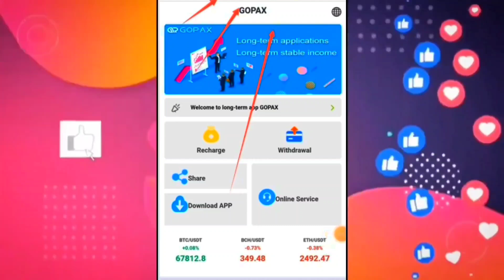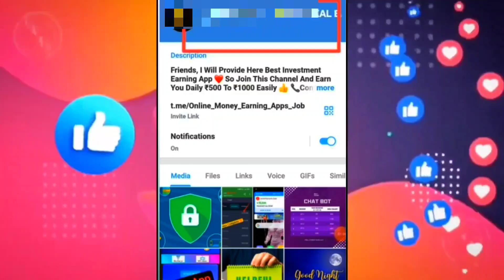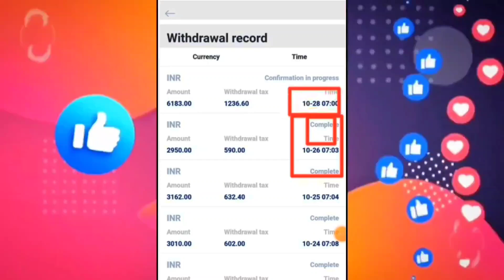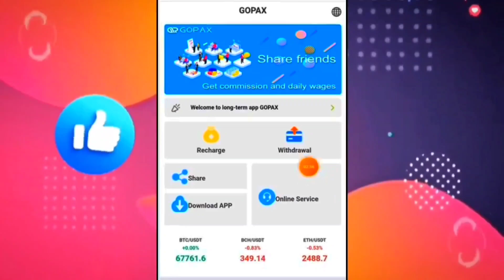gopax trading app : gopax trading app withdrawal problem : gopax trading : gopax trading new update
घर बैठे रोजाना ₹300 से ₹500 रूपये कमाने के लिए मेरे टेलीग्राम चैनल को जल्दी से ज्वाइन करे 🤑🤑🔥💲💲🪙🪙👆👆👆

gopax trading app
new trading app
gopax trading
gopax trading app withdrawal proof
gopax trading app real or fake
gopax app
gopax trading app kab tak chalega
gopex new trading app
gopax new trading app
new trading app gopax
pds new trading app
gopax trading app se paise kaise kamaye
gopax trading app download link
gopax real or fake
gopax trading application
gopax trading signal app
gopax trading app se recharge kaise kare
gopax earning app
gopex trading app real or fake
gopax trading app kaise use kare
gopax kitna din chalega
gopax trading app review
gopax trading earning app
gopax trading app se paise kaise nikale
gopax trading app se registration kaise kare
gopax app withdrawal proof
gopex new trading app full review
gopax new update
gopax kab tak chalega
gopax new app
gopax app new update
gopax long term app
gopax trading app withdrawal
gopax trading app withdrawal problem
gopax app withdrawal problem
new app gopax
gopax trading application launch
gopax trading invest app
gopax trading app download kaise kare
gopax trading app se withdrawal kaise kare
gopax signal trading app
gopax trading app kaisa hai
gopax trading app scam
gopax trading app closed
gopax trading app withdrawal not received
earning trading app gopax
best app for trading
gopax trading app withdrawal problem solve
gopax earning trading app
gopax full detail video
gopax trading app kab tak chlega
gopax earning application
gopax trading app full detail video
gopax earning money today
gopax earning money
gopax me salary kaise le
gopax real hai ya fake
gopax me paise kamane ka tarika

📈Viral Tags:-

⚠️ Disclamer मैं एक (Youtuber) प्रचारक हूं, ना कि कोई सलाहकार। मेरा काम है रोज नई-नई इंफॉर्मेशन शेयर करना, आजकल बहुत ठग्गी चल रही है, तो आप जो भी पैसा निवेश करें सोच समझ कर करें। पैसा निवेश करने से पहले पूरी तरह जांच पड़ताल कर लें। इसमें आपको लाभ हानि हो सकती है, पैसा अपनी जिम्मेदारी के ऊपर ही निवेश करें, इसमें हमारा कोई योगदान नहीं होगा, ना ही कंपनी से हमारा कोई लेना देना है। हम सिर्फ आपको कंपनी का प्लान दिखाते हैं, ना कि आपको पैसा निवेश करने की सलाह देते हैं आप जो भी करें, अपनी सूझबूझ और अपनी जिम्मेदारी से करें।

हारे का सहारा
श्री श्याम हमारा 🥰🙏